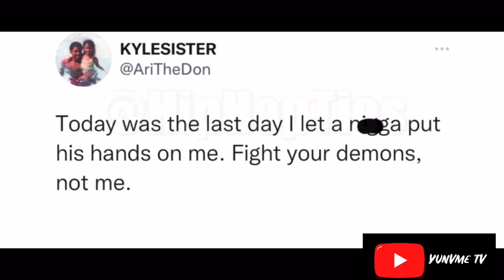Is MoneyBagg Yo ABUSIVE to ARI FLETCHER?!? 😱therealkylesister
Ari Fletcher references alleged domestic violence incident with Moneybagg Yo with Freaky Marco